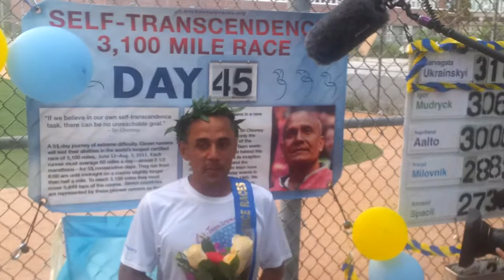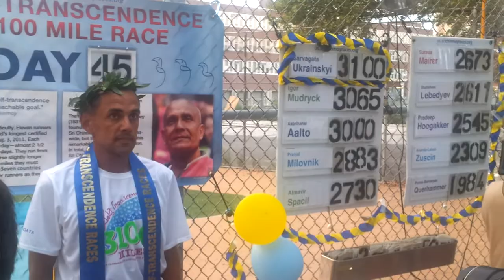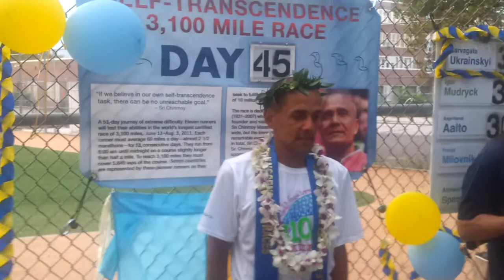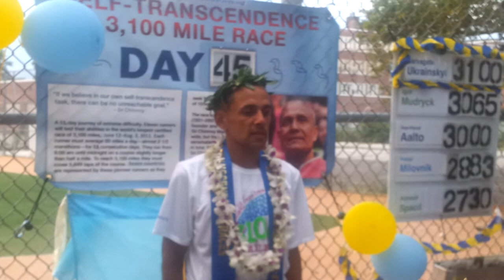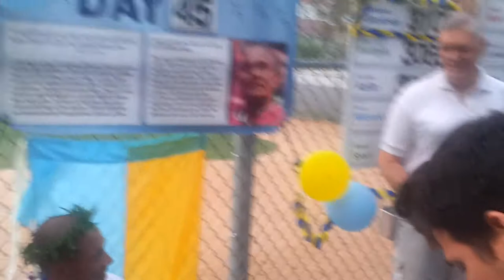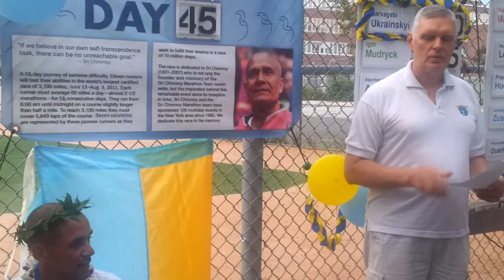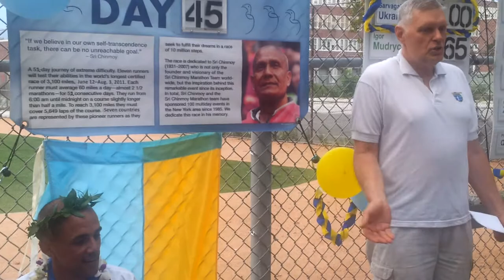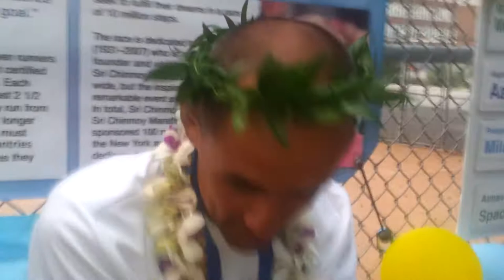3100 Mile Race 2011, Sarvagata Ukrainsky finish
Sarvagata Ukrainsky, winner of 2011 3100 mIles Race, is finishing race on July 26th 2011.